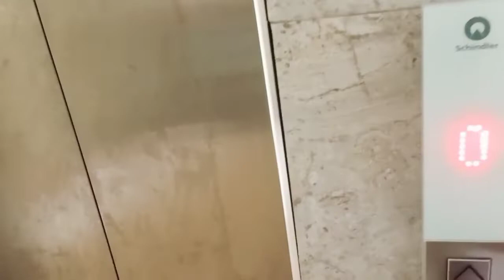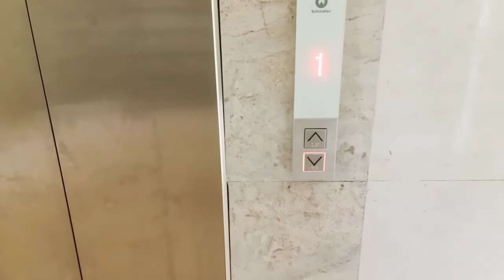KEMPINSKI BREAKFAST FEEL ||A DATE WITH ME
I decided to take myself for breakfast across the street. This felt like I was taking myself to kempinski hotel 🤣 but who is asking.
the point is , take you alone time and treat yourself.